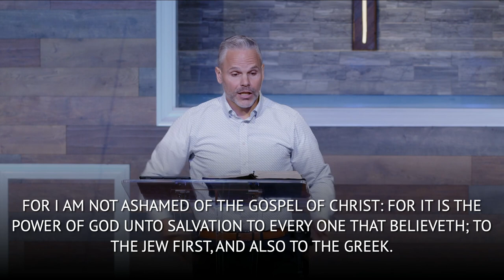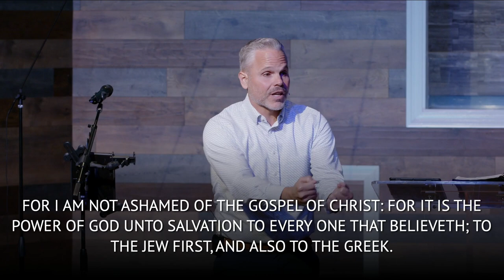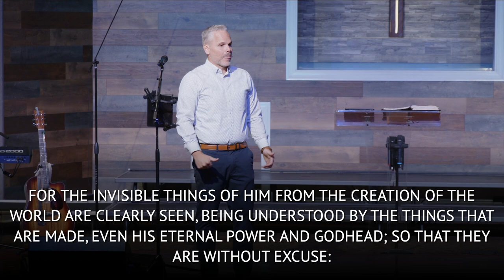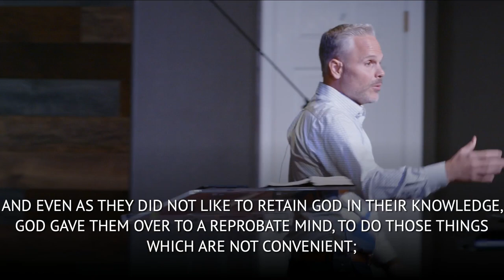Wrath 101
Is God's Wrath avoidable? In Romans 1:18-32, the truth matters when answering this question and knowing that we are all deserving of God's Wrath because we are sinners yet is it avoidable?